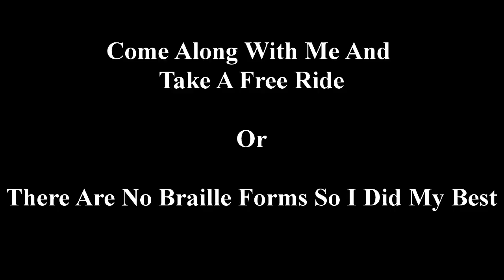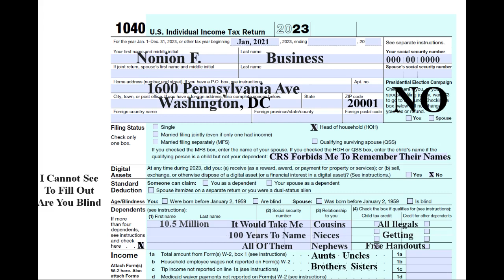My Form Wasn't In Braille So I Did My Best